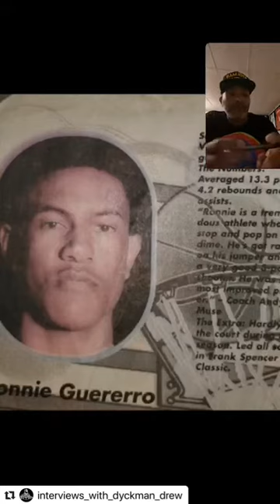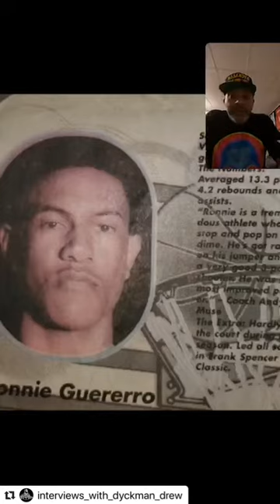Interview with Ron Guerrero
Ron shares with me his story of coming up playing for Power House AAU Programs in NYC amongst the Elite players in his Class. His constant grind to get better and prove he can accomplish his dreams of playing at a High Level. His decision to leave NYC at the Peak of his Young Career(Cardinal Hayes Hs) and Finish off his HS career in North Carolina (Mt. Tabor) and how that went for him.